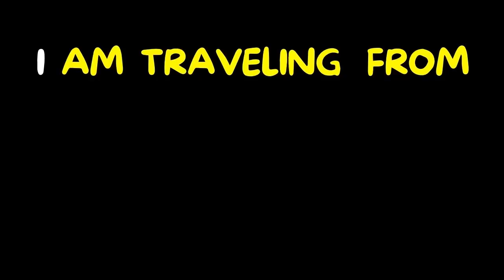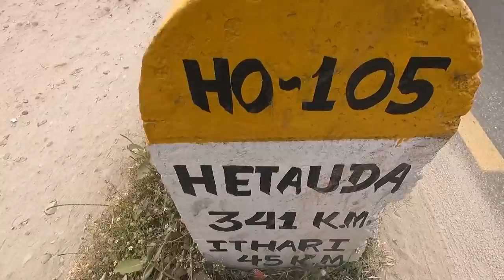Mechi To Mahakali With No Money Day 1: Jhapa - Itahari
Day 1 of my Mechi to Mahakali (end to end of Mahendra Highway) WITHOUT ANY MONEY trip. This day I went from Kalarbhitta to Itahari.

It was a great trip and an amazing experience. I can’t explain in words how awesome this trip was.

Hello everyone! This is your bro going all pro on YouTube. I have been creating content for you guys since March last year.

Thank you for being here. I appreciate it a lot.